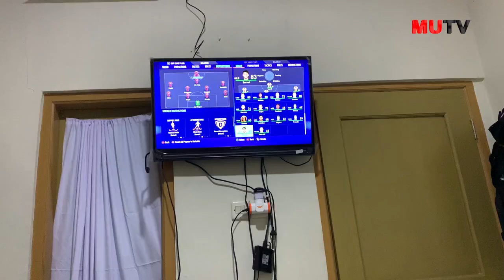Dua Kiper Madura united Main Fifa Bareng, Quba vs Miswar